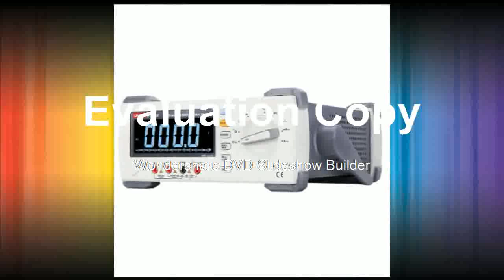Best DMM True RMS EBTN DCVACVDCAACA Ohmmeter Inductance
Product On Aliexpress

Brand Name:UNI-TOperating Mode:Automatic operationMeasuring Inductance Range:600uH/6mH/60mH/600mH/6H/60H/100HMeasuring Resistance Range:600ohm/6kohm/60kohm/600kohm/6Mohm/60MohmDIY Supplies:Electrica